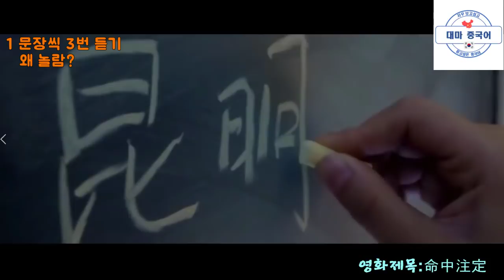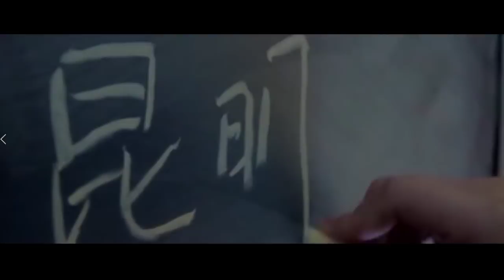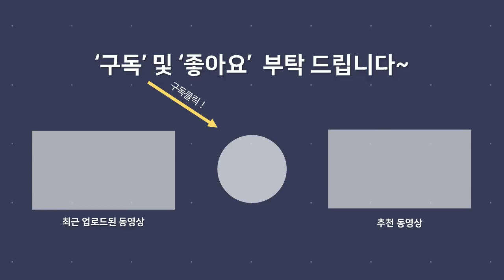【드라마로배우는 중국어회화】전화하기(2)탕웨이의 전화통화 엿듣기转告他就可以了！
중국어로 전화통화하기(2)

중국드라마‘命中注定’ 영화의 내용으로 전화 통화하는 내용을 배워봅시다~

처음에는 듣고 흐름파악!
두번째, 하나씩 설명 듣고 이해!
세번째,무조건 따라하기!
네번째,입에 붙을때까지 따라 말하며 외워버리기!
다섯번째,처음부터 다시 들으며 처음보다 얼마나 들리는지 확인!

꾸준한 복습과 매일의 반복이 중국어를 잘하는 지름길입니다!

중국어를 하시는 모든 분들을 대마가 응원합니다!^^